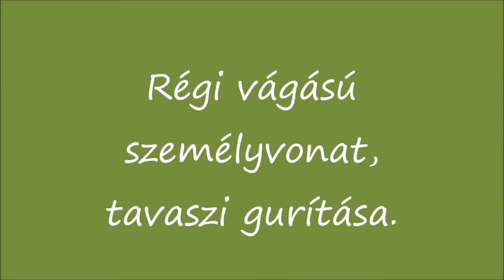R.K.V.t.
Az én kerti vasutam. Napsütés  , szélcsend, 10°C   Egy kis  tavaszi gurigázás. 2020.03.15.   a korona vírus  árnyékában.   Bár  ez a vasutat ilyen szempontból nem érinti.  Itt nincs  utas vagy  járat korlátozás.